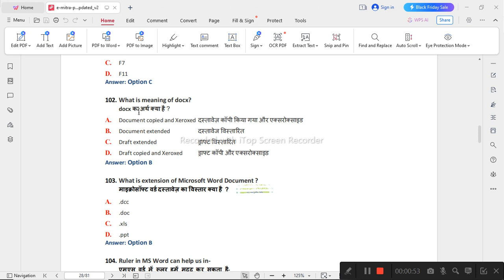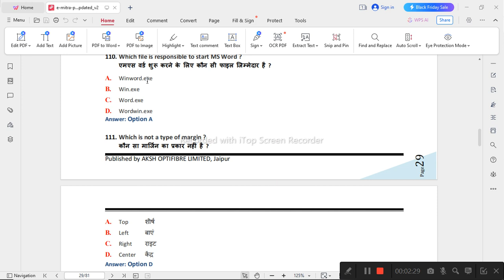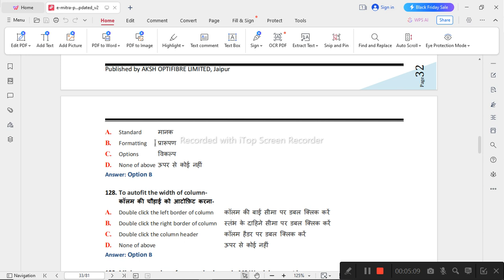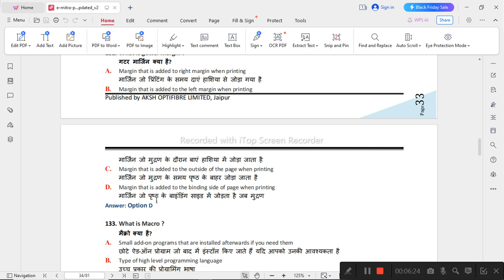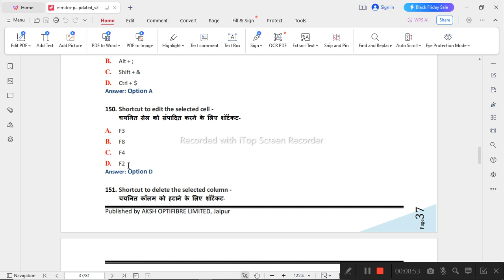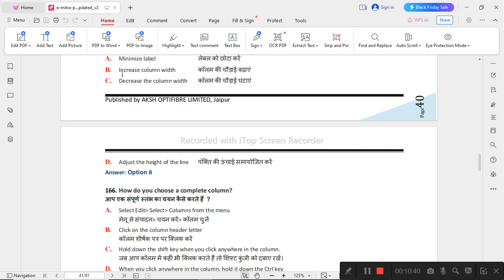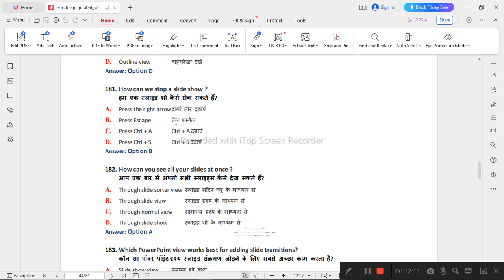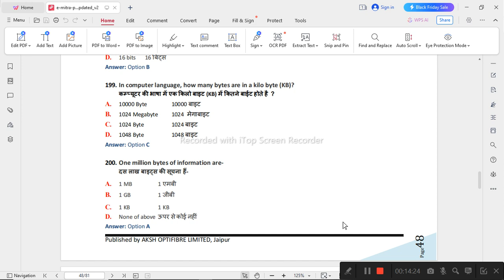emitra pre exam syllabus and preparation 2023 || latest update for emitra exam 2023 Part-2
emitra pre exam syllabus and preparation 2023 || latest update for emitra exam 2023

emitra
emitra exam
emitra exam syllabus
emitra exam kab hai
emitraexamprepratuon2023
emitra ka exam kaise de
emitra ki I'd kaise le
emitra pre exam